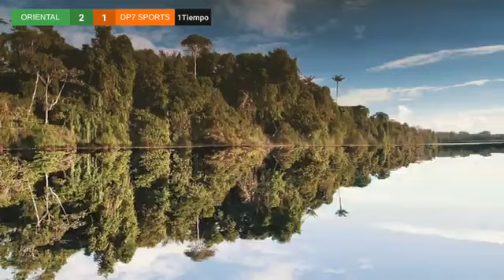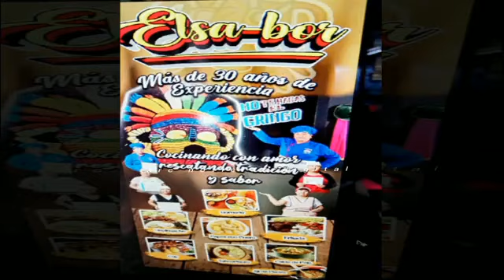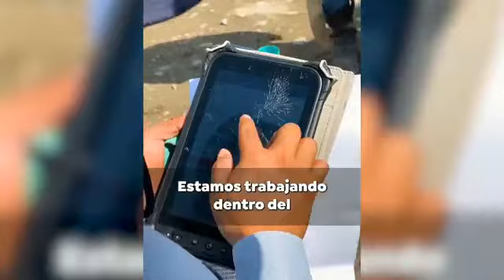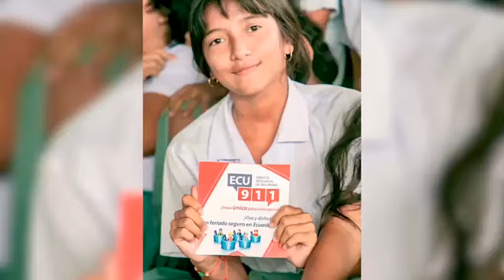CDP Oriental vs DP7 Sports 8vos de final Play Offs Fútbol Femenino 18/11/2023 Ascenso Super Liga